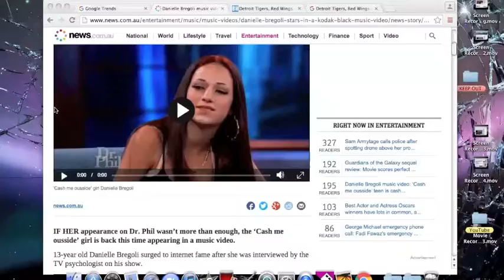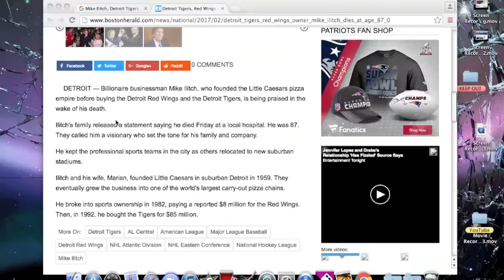Detroit Tigers, Red Wings owner Mike Ilitch dies at age 87+Danielle Bregoli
Detroit Tigers, Red Wings owner Mike Ilitch dies at age 87 Danielle Bregoli stars in a Kodak Black music video